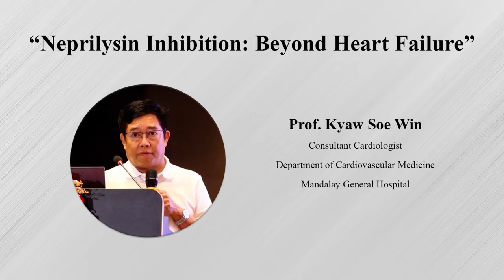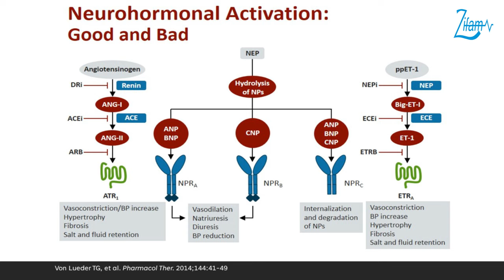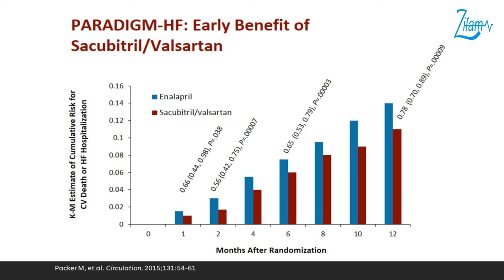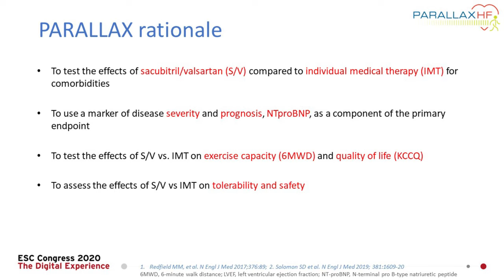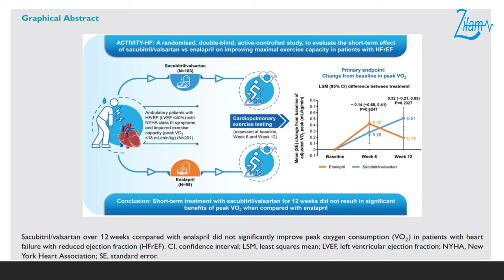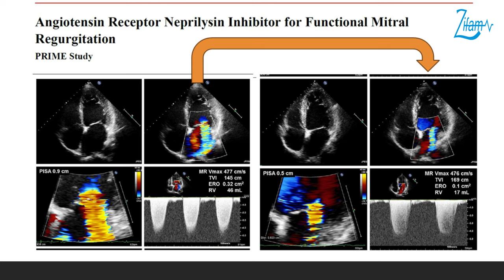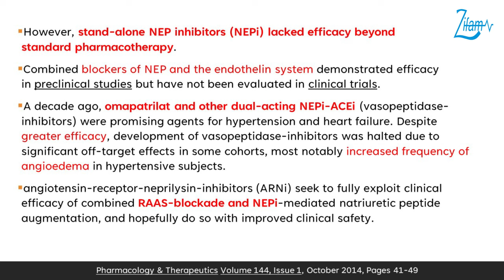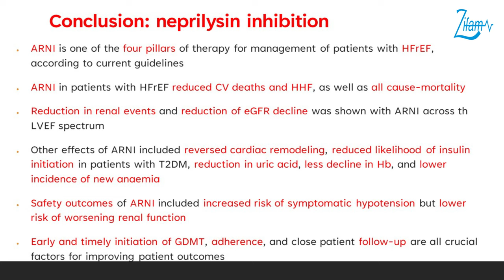Product Launching Symposium: “Neprilysin Inhibition: Beyond Heart Failure”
Speaker
👨‍⚕️Prof. Kyaw Soe Win,
Professor & Head,
Department of Cardiovascular Medicine, Mandalay General Hospital”

💊This symposium is proudly supported by DUOSAV (Sacubitril / Valsartan) in association with Myanmar Cardiac Society.